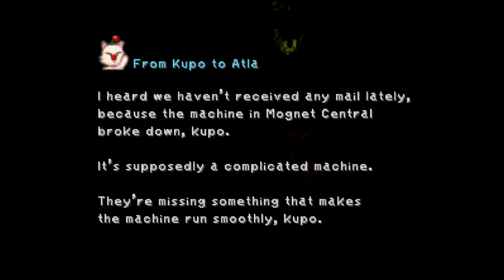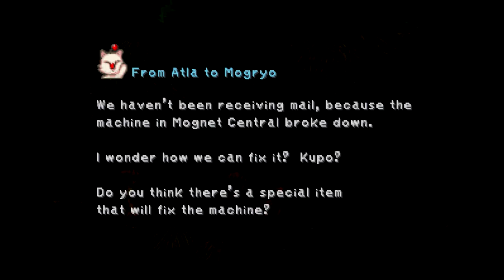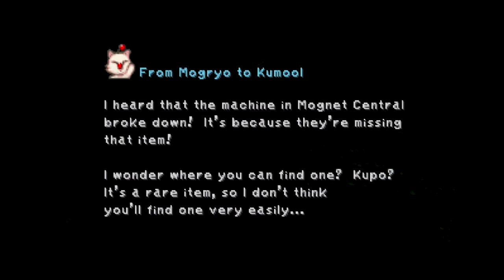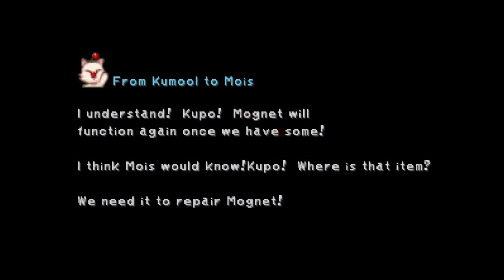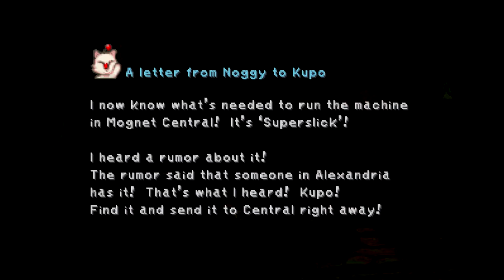Moogles Around the World - Let's Play Final Fantasy IX Part 157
In this part, we take on the Mognet Central sidequest.  In order to accomplish this one, we travel all around the world talking to Moogles and delivering mail.  Eventually, we will come full circle and find an item in Alexandria that will help us solve our problems.  Then, it's off to Mognet Central to fix it.